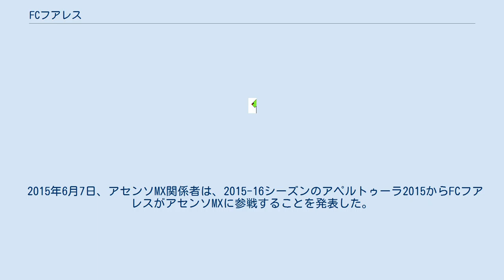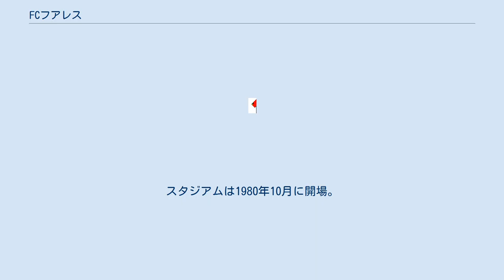FCフアレス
フトボル・クルブ・フアレス（スペイン語: Fútbol Club Juárez）は、メキシコ北西部、チワワ州最大の都市シウダー・フアレスに本拠地を置くサッカークラブである。
リーガMXに所属。
ブラボス・デ・フアレス、または単にフアレスという呼称で知られている。
 FCフアレスは2015年、アメリカのテキサス州エルパソと国境を接した、メキシコのシウダー・フアレスに設立された。
シウダー・フアレスにはリーガMXに所属していたインディオス・デ・シウダー・フアレスが存在していたが、経営難に悩まされ、2012年に解散した。
 2015年6月7日、アセンソMX関係者は、2015-16シーズンのアペルトゥーラ2015からFCフアレスがアセンソMXに参戦することを発表した。
 2019年6月11日、クラブは財政難のロボスBUAPを買収し、リーガMXに所属することとなった。
 チワワ州のシウダー・フアレスにある19,765人収容のエスタディオ・オリンピコ・ベニート・フアレスをホームスタジアムとしている。
シウダー・フアレス自治大学（スペイン語: Universidad Autónoma de Ciudad Juárez）が所有している。
スタジアムは1980年10月に開場。
1981年5月12日にはメキシコ代表とアトレティコ・マドリードが試合を行った。